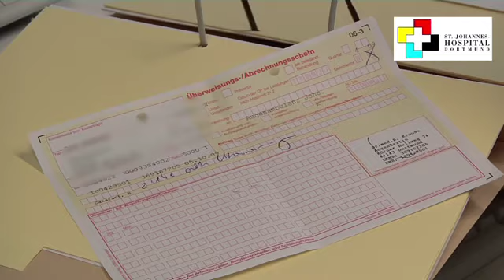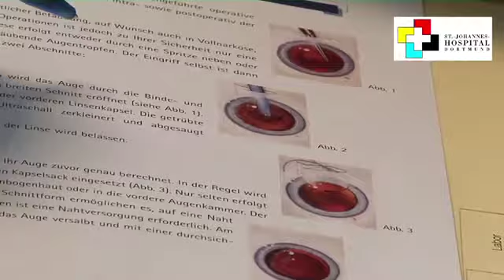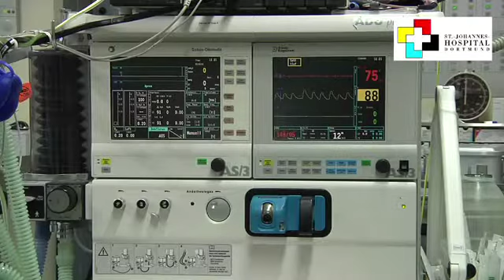Grauer Star - Augenklinik am St.Johannes-Hospital Dortmund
Die Klinik für Augenheilkunde am St.-Johannes-Hospital Dortmund unter der Leitung von Prof. Dr. Markus Kohlhaas, informiert in diesem Video über die Erkrankung mit dem Namen "Grauer Star"